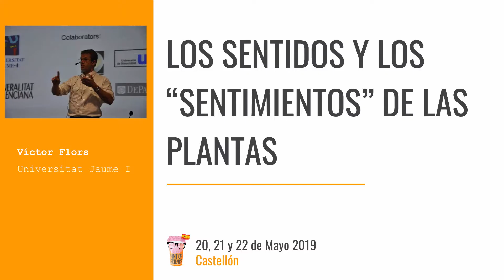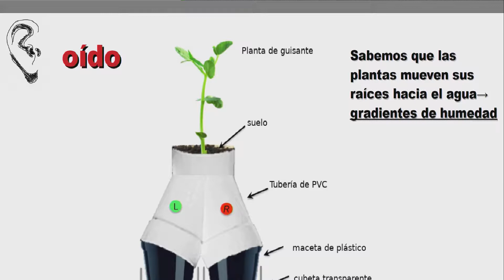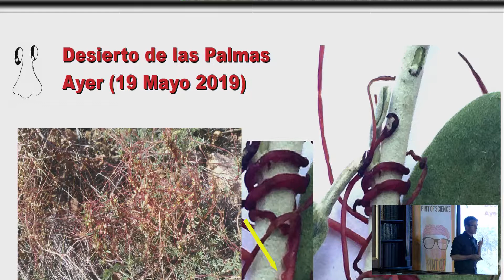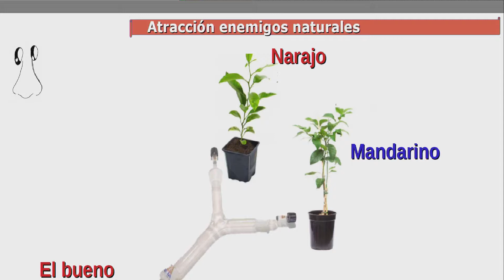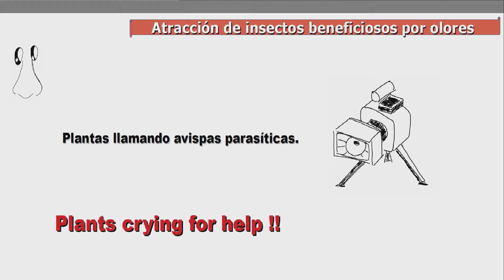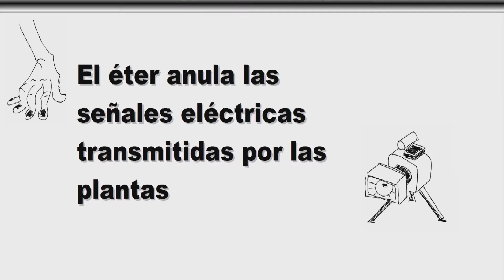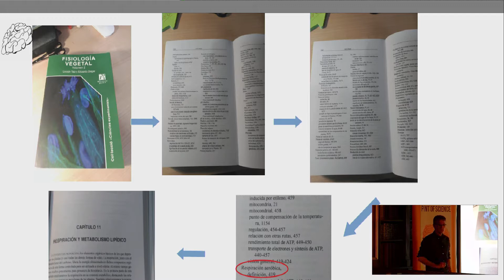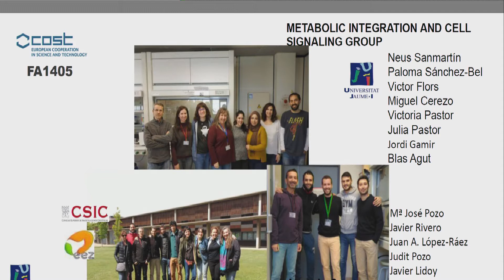Pint19CAS - Los Sentidos y sentimientos de las Plantas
Localidad: Castelló de la Plana

Ponente: Víctor Flors (Universitat Jaume I)
TW: @micsgroupIR
Las plantas no son organismos inertes que apenas interaccionan con su entorno natural. Los organismos que no interaccionan adecuadamente con su entorno son víctimas de la extinción. La creencia de que las plantas no sienten dolor, no con capaces de recordar y desde luego que no tienen sentidos, está tan arraigada que ha sentado las bases de muchas tendencias filosóficas e incluso alimentarias. Esta charla removerá las conciencias de aquellos que miran despectivamente a las plantas pensando solo son adornos o comida y que no son capaces de recodar los malos tragos a lo largo de su vida.